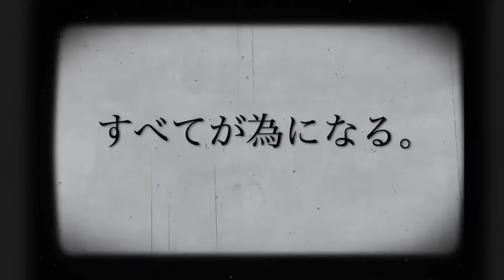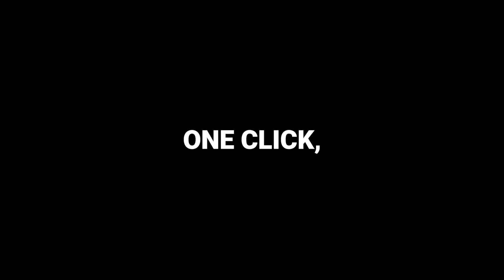『不況になり続ける日本』そんな国に税金を払い続けますか？テレビでは言えないオワコン化していく理由を竹花が解説します。【竹花貴騎 切り抜き リストラ 解雇 退職 】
🏆⬇︎無料LINE登録で合計7時間超 有料級特典動画5本⬇︎🏆
✅副業完全攻略「1時間17分」LINE限定動画
✅SNSマーケティング完全攻略「1時間49分」LINE限定動画
✅株式投資完全攻略「1時間5分」LINE限定動画
✅起業完全攻略「1時間47分」LINE限定動画
✅節税完全攻略「1時間14分」限定動画

節税完全攻略「1時間14分」LINE限定動画

■UR-Uって何?
■UR-Uのアプリはこちら
・iOS
0:00

【YouTube様へ】
※当チャンネルは画質・音響の調整・独自の編集を加えた、教育的に価値のあるコンテンツです。